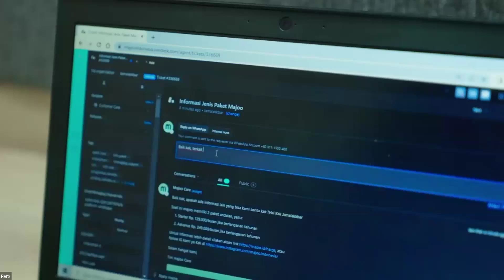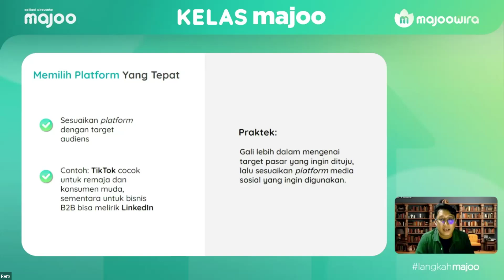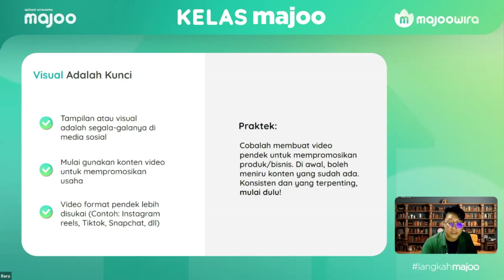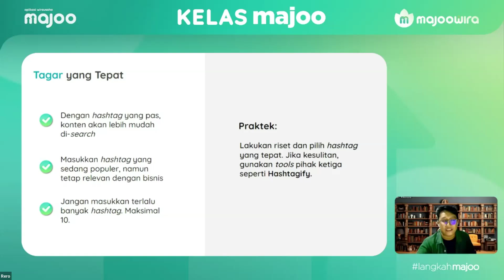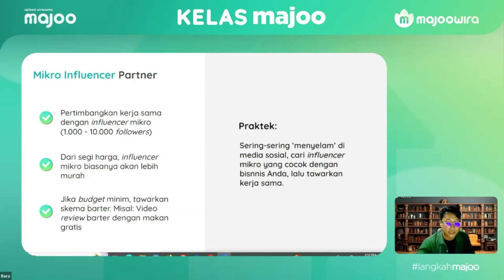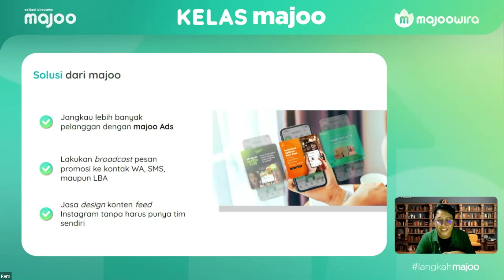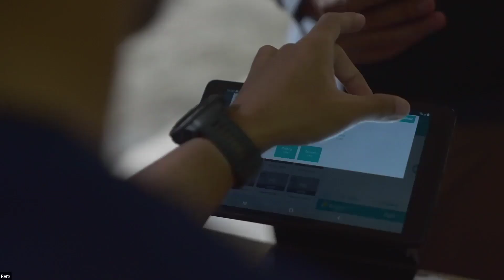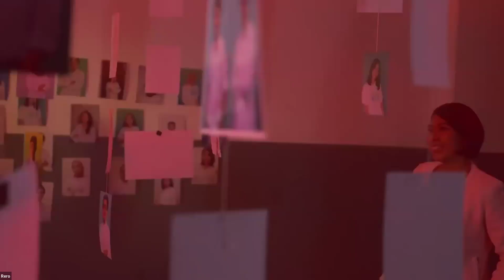Webinar - Promosi Digital untuk UMKM: Selangkah Menuju Viral! | Kelas majoo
Memastikan produk terlihat unik dan menonjol adalah salah satu kunci dalam memenangkan persaingan bisnis. Oleh karena itu, belajar soal promosi digital menjadi sangat penting bagi semua pemilik usaha.

Webinar Kelas majoo kali ini akan membahas beragam cara promosi digital sederhana nan efektif yang bisa dimanfaatkan oleh para pengusaha untuk memviralkan UMKM mereka. Bersama Hendra Prasetyo (Product Master majoo Indonesia), temukan cara-cara ampuh untuk membuat bisnismu semakin dikenal di dunia maya dan meraih potensi peningkatan omset serta perluasan pasar secara signifikan.

Penasaran ingin tahu lebih lanjut? Saksikan video webinar ini sampai akhir, sekarang juga! 😉

Langganan aplikasi majoo secara mandiri sekarang, lebih mudah dan dapatkan diskon khususnya!

Info lebih lanjut, kunjungi | hotline care 1500 460 | WhatsApp di 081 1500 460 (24 Jam)